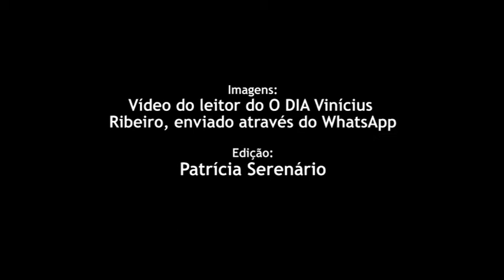Cabine e uma das composições da SuperVia são incendiados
Trem que seguia para Belford Roxo teve a cabine do maquinista e um dos carros incendiados